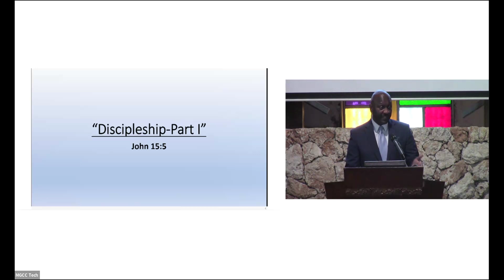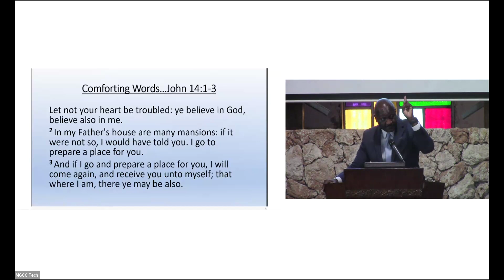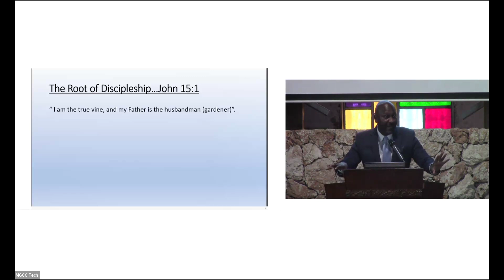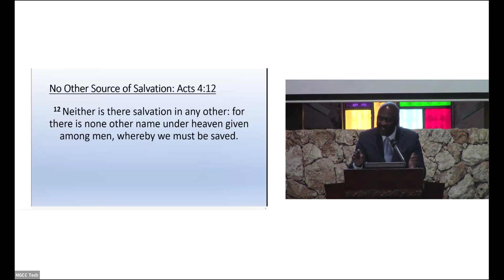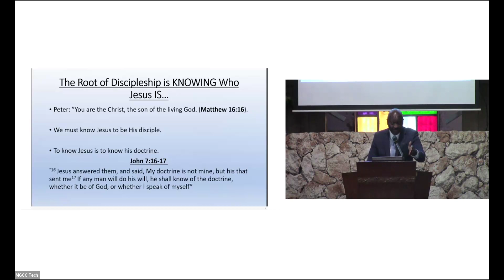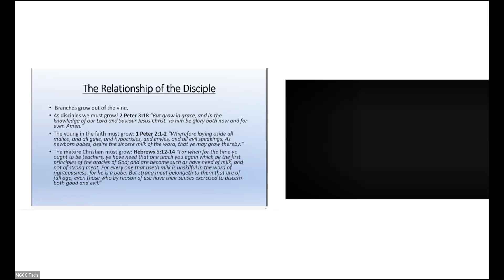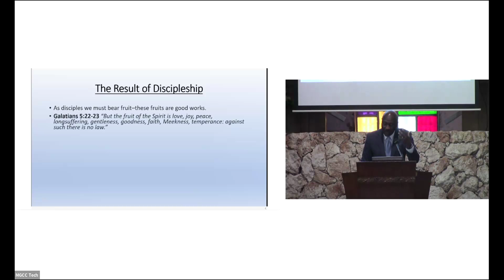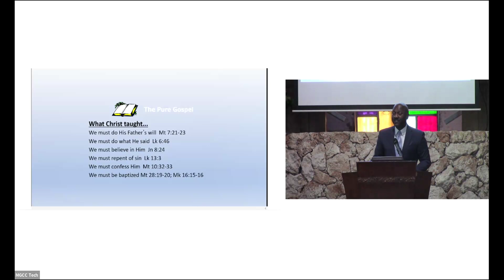Sun, July 21, 2024 AM - Discipleship, Part 1 | John 15:5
We must know Jesus to be his disciple, and to know Jesus, we must know his doctrine.

For it is written, "I am the vine, ye are the branches: He that abideth in me, and I in him, the same bringeth forth much fruit: for without me ye can do nothing."

• Disciples of Christ have to grow... 2 Peter 3:18; 1 Peter 2:1-2; Hebrews 5:12-14
• Disciples must bear fruit... Galatians 5:22-23; Luke 8:15; Colossians 1:10; James 3:17-18